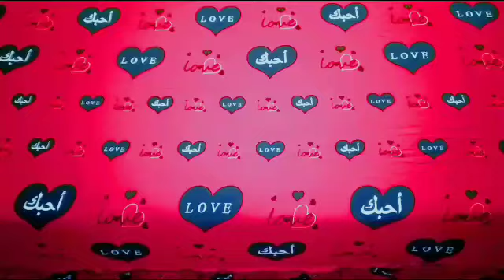Qolka jiifka sida fudud an u hagajiyay daawasho wacan